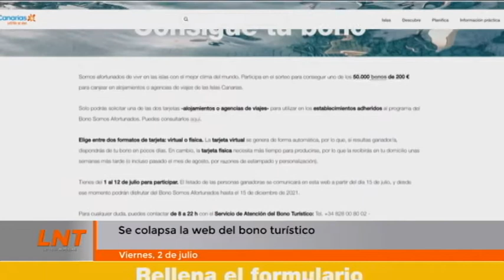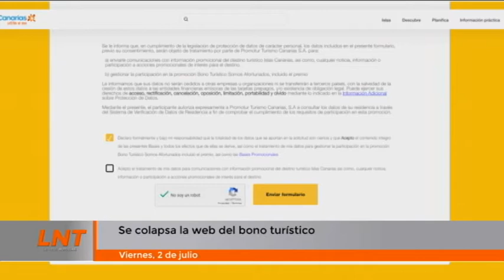Café de Periodistas 02/07/2021